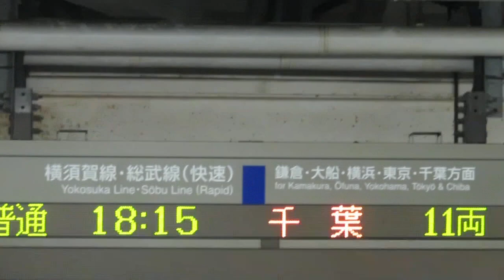【大混雑】京急線踏切事故後のJR久里浜駅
神奈川新町～仲木戸間の踏切で、京急1000形1137編成が、トラックと衝突しました。
その影響で、京急川崎～上大岡間で運転を見合わせています。
※現在は運転再開しています。